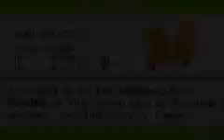[PM] Pokémon Leaf Green - VS. Moltres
I always find that Moltres is annoyingly stubborn whenever I try to catch it. It does have that look as well, not to mention a rather fiery rage in Flamethrower and Fire Spin. Reminds me of the time where it took me about an hour to catch Regirock. What a long hour that was...